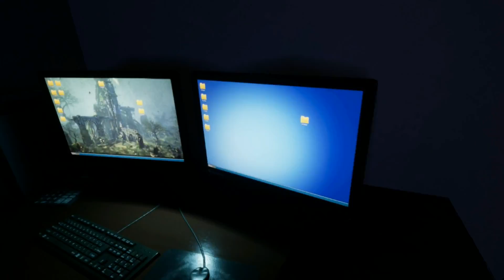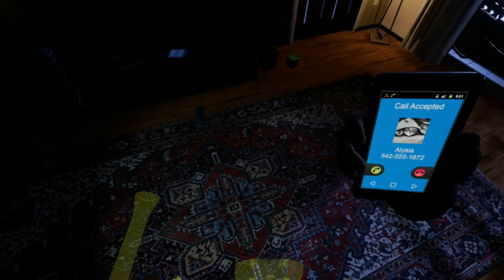CONTAGION OUTBREAK VR - DES ZOMBIES ET DE LA SURVIE !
JE VEUX CE JEU !

Voilà c'était un besoin primitif d'exprimer ma hype tant ce jeu en VR doit être une tuerie. Massacré du Zombie et survivre en coop va être hyper intéressant.